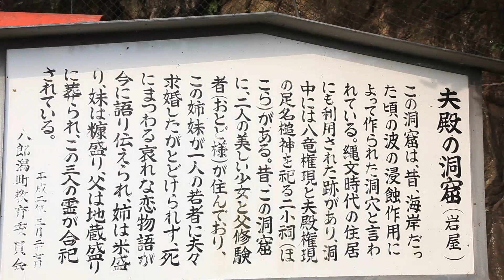秋田285【夫殿の岩窟】八郎潟町《二つの伝説の交差点》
秋田県八郎潟町の国道７号線沿いにある「三倉鼻公園」は、八郎太郎の「三湖伝説」縁の場所。
天変地異によって八郎湖（八郎潟）が形成し、八郎太郎はそのヌシとなるのですが、北から逃げてきた八郎太郎の世話をした老夫婦がその際に生き別れとなりました。その老翁のほうを祀った祠がここ「夫殿の岩窟」です。
さらに、ここはもうひとつ、岩窟内に住んでいた修験者の二人の娘が同じ男を愛したために起きた悲恋物語の舞台でもあり、この修験者と娘たちが祀られている場所でもあります。
二つの伝説が一つの場所に残されているとても珍しいケース。
脇の国道は交通量が多いので、お詣りには十分に気をつけて。